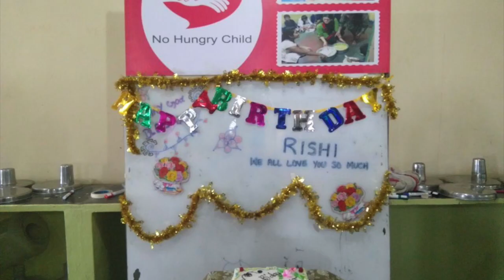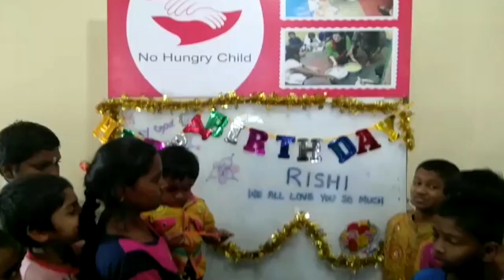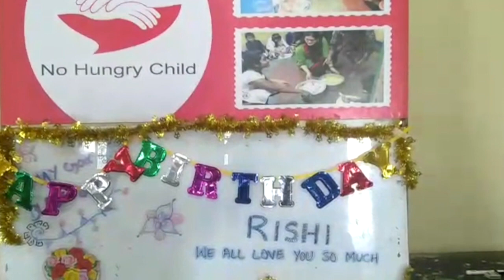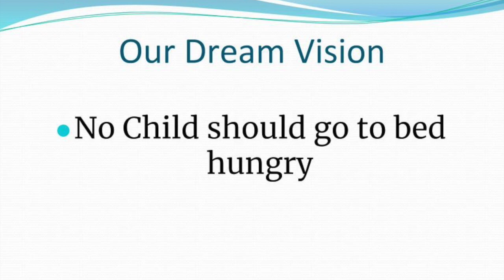No Hungry Child - Happy Birthday Rishi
This video is about No Hungry Child - Happy Birthday Rishi